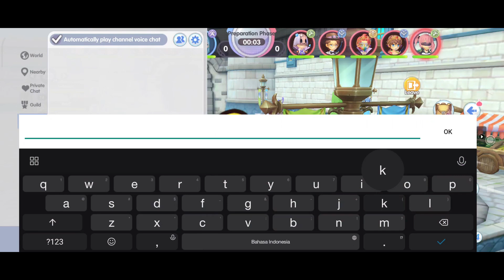[ROX][SEA][20211012] F2P Priest KVM Cross Server Try Hard - Ragnarok X: Next Generation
🎮 Ragnarok X: Next Generation
🎮 POV: High Priest
🎮 IGN : SynAire
🎮 Guild : VIP
🎮 Server : Odin - Valhalla